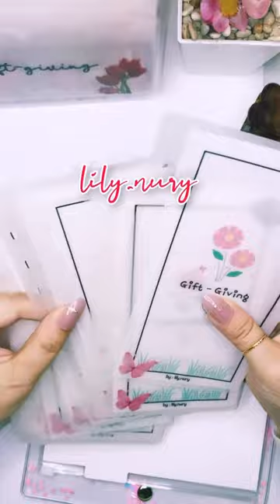New Envelope Made by Me 💜